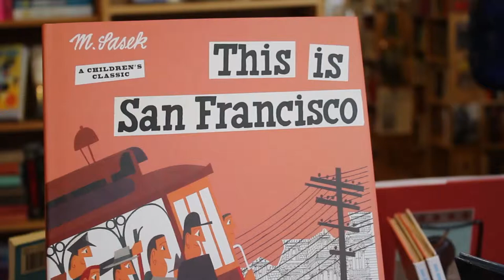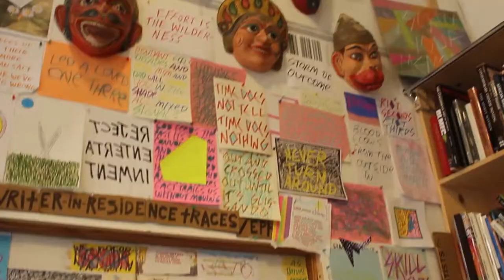Alley Cat Books